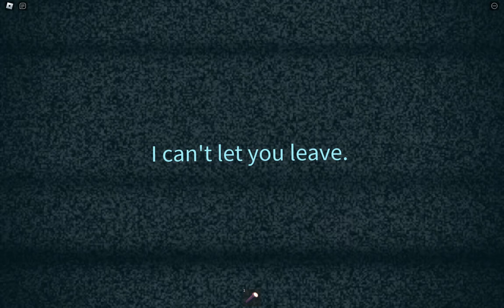DOORS FLOOR 2 FULL WALKTROUGH (DOORS FLOOR 2 by NOVINITY Games)